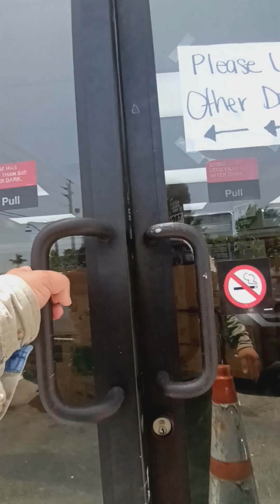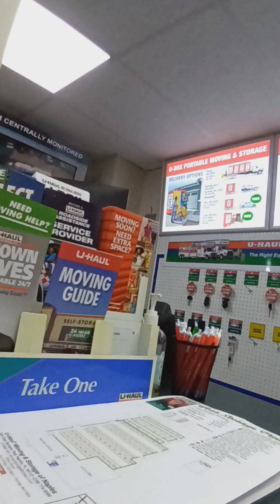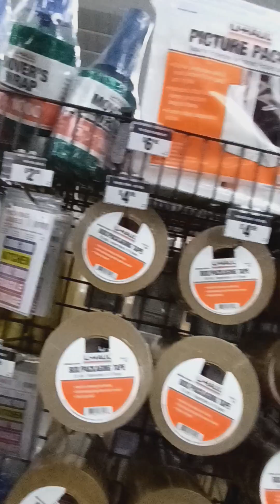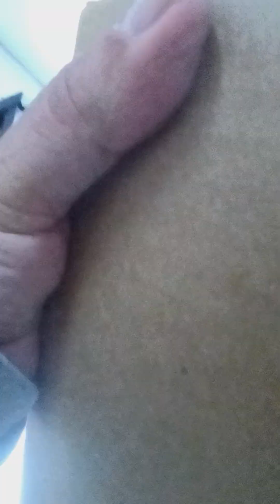July 25, 2023